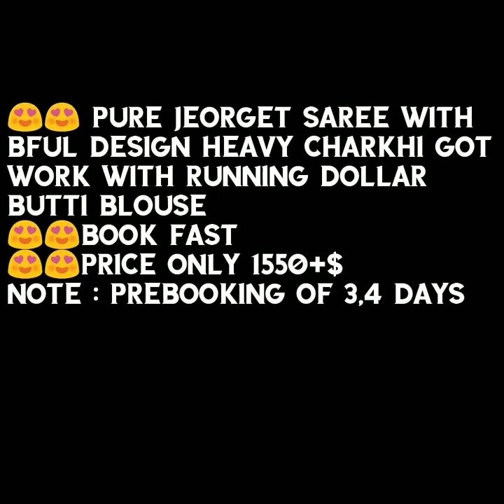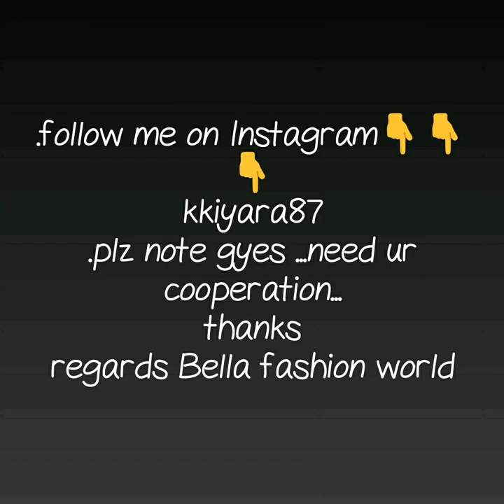pure gorgette gota patti work with dollar butti party ware saree GOTA WORK PARTY WARE SAREE 2019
GOTA PATTI DESIGNER SAREES,

1 . watsup for order: 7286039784
 2. no negotiations please
 4.Sorry, cash on delivery service is not available
 5.payment can send through RTGS,,google pay or paytm,account transfer.
 6.Dispatch will be with in 2 3 day after payment
 7.After dispatching we will send you courier number through watsup
 8.Depends on distance item will receive.normally 7 to 10 working days
 9.Take video at the time of parcel open
10.if you find any damages you can returned to same address
11.we supply all over  india,and overseases also.